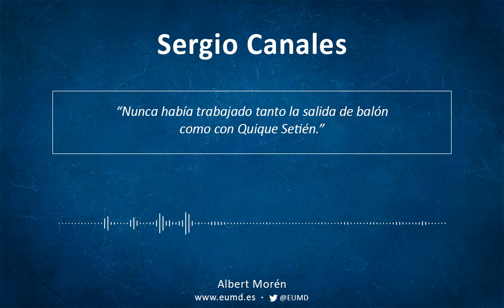Sergio Canales | Los secretos del mediocampo